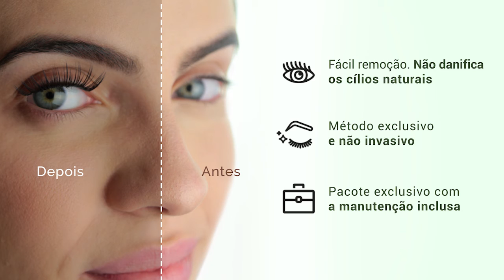Alongamento de cílios com técnica exclusiva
Seu olhar realçado com uma técnica exclusiva e resultados surpreendentes!

• Agilidade e eficácia com aplicação em apenas 30 minutos

• Método Especial Hipoalergênico, sem contato com os olhos

• Duração média de 15 dias

• Modelos de cílios variados, de acordo com a necessidade da cliente